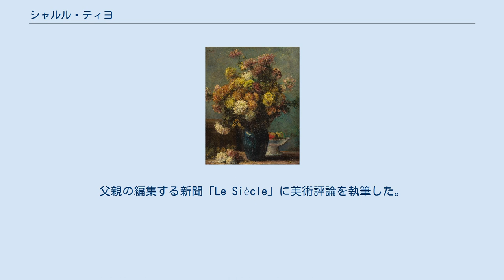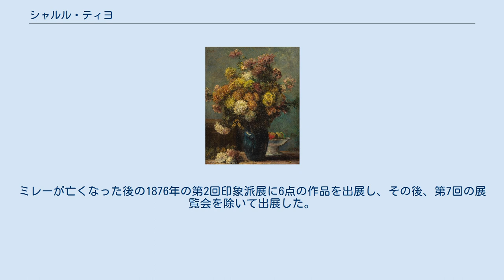シャルル・ティヨ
シャルル・ティヨ（Charles Tillot、1825年4月9日 - 1906年6月3日）はフランスの画家、美術評論家である。
テオドール・ルソーやジャン＝フランソワ・ミレーに学び、「バルビゾン派」の画家の一人として活動した。
父親の編集する新聞「Le Siècle」に美術評論を執筆した。
画家としては、風景や花を描くのを得意とし、1876年の第2回印象派展から印象派の展覧会に出展したことで知られる。
 ノルマンディー、セーヌ＝マリティーム県のルーアンで生まれた。
父親は1850年頃から新聞「Le Siècle」の役員(directeur gérant)を務めたクロード・ティヨ(Claude Tillot)である。
1839年にパリに移り、アンリ・シェフェールに学んだ後、バルビゾン派の画家、テオドール・ルソーに学んだ。
後にバルビゾン村のジャン＝フランソワ・ミレーの家のすぐ近くに家を買いミレーに学んだ。
1846年にサロン・ド・パリに出展し、1849年と1855年のパリ・サロンにも作品が展示された。
 父親が役員を務める新聞に美術記事を寄稿し、美術評論家として知られるようになった。
 アンリ・ルアールと親しくなり、エドガー・ドガとも親しくなった。
ミレーが亡くなった後の1876年の第2回印象派展に6点の作品を出展し、その後、第7回の展覧会を除いて出展した。